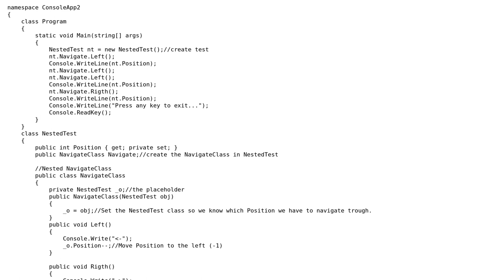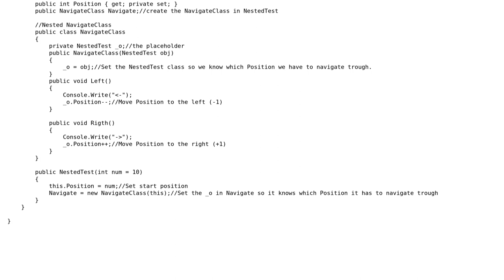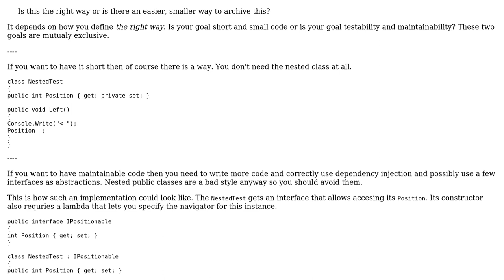Code Review: Nested Classes in C#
With thanks & praise to God, and with thanks to the many people who have made this project possible! | Content (except music & images) licensed under CC BY-SA | Music | Images & others | With thanks to user t3chb0t user paparazzo user Max R. and the Stack Exchange Network Trademarks are property of their respective owners. You are responsible for your own actions.